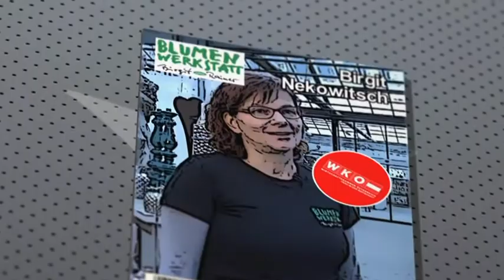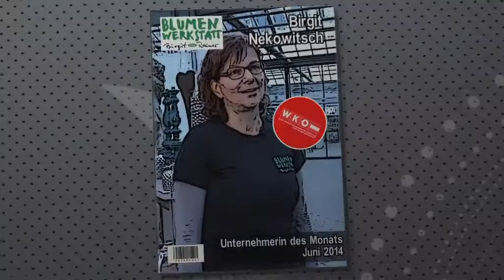Birgit Nekowitsch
© EL-MEDIA.AT
Kärntner Unternehmerin des Monats Juni 2014